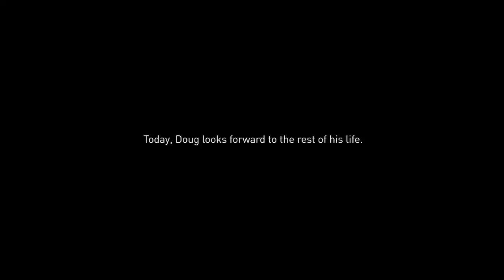Chronic Lymphocytic Leukemia (CLL) | "My immune system killed my cancer." -Doug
Doug was diagnosed with chronic lymphocytic leukemia in 1996. After years of treatments, he came to Penn Medicine where he received a new treatment for chronic lymphocytic leukemia. After his treatment, Doug's team couldn't find one remaining leukemia cell. Not one.